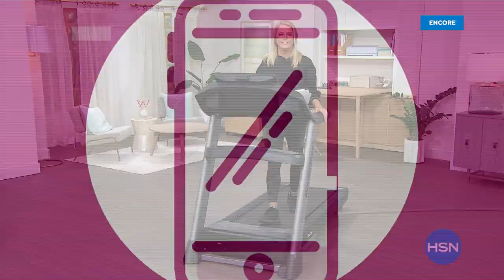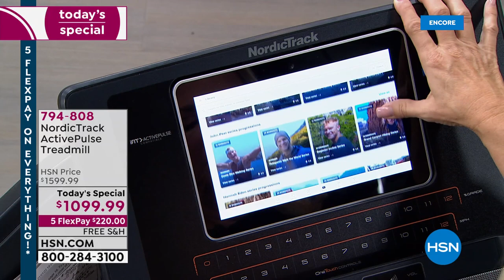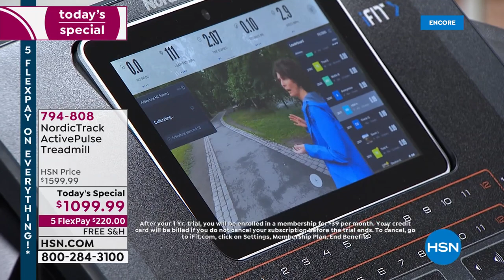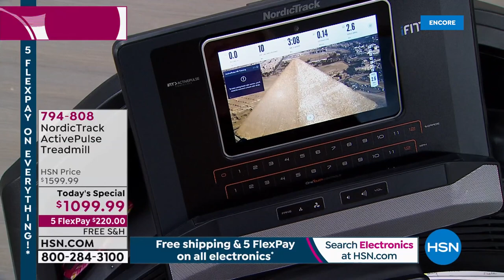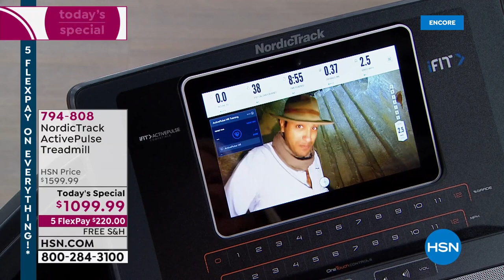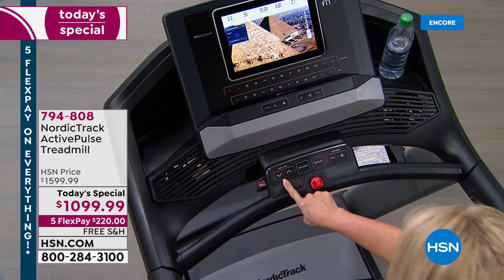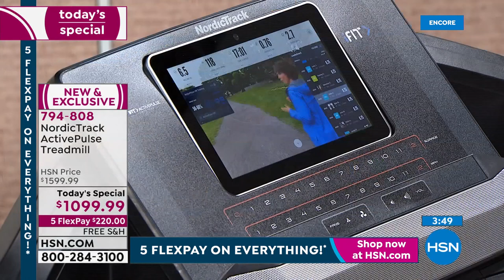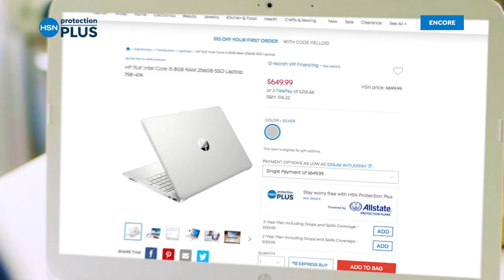HSN | NordicTrack 01.02.2022 - 04 AM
Lose weight, feel great with one of the most recognized names in fitness.